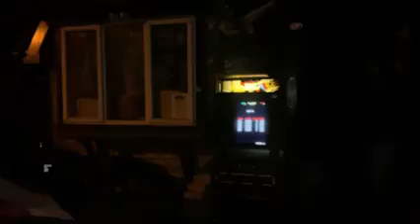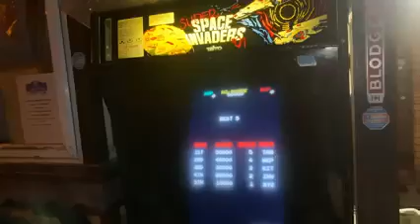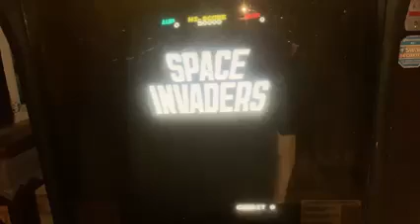Original space invaders machine working in the Jaywick Sands street,Shine On— 2021￼